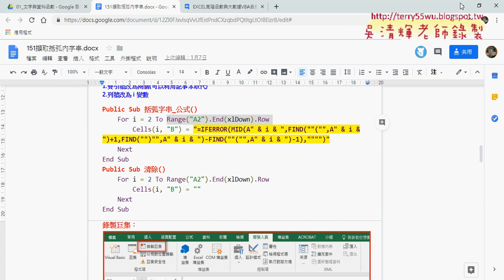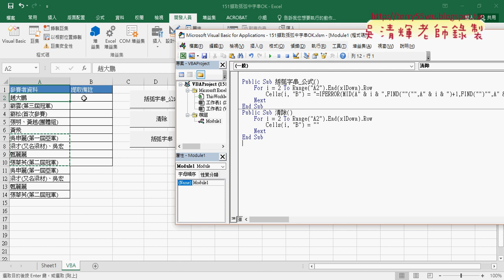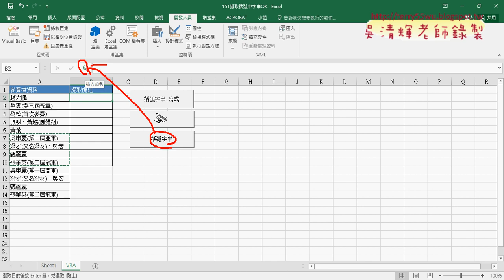03 雲端白板與向下追蹤列數